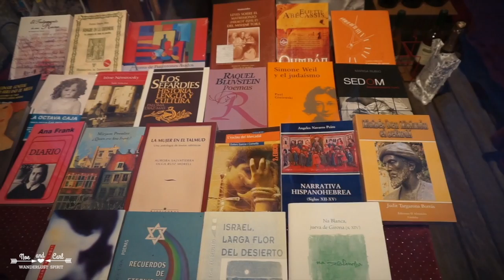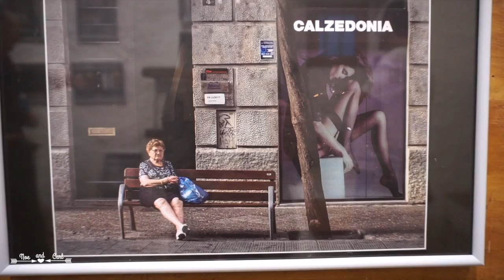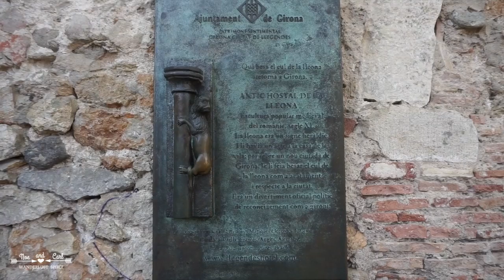Girona en un día - Colaboración Youtubers | Noe and Carl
Hola holita!!! Hemos participado en el reto con otros Youtubers de qué visitar en nuestra ciudad en un día. Os mostramos Girona y abajo tenéis los links de los demás canales. Esperamos os guste!!! 👍🏼
★★  ↓↓↓LINKS DE LOS OTROS VÍDEOS↓↓↓ ★★

Tienes 35 euros de descuento para tu próxima estancia en Airbnb en este enlace:

Puedes seguirnos en:
Instagram 📷: @noeandcarl